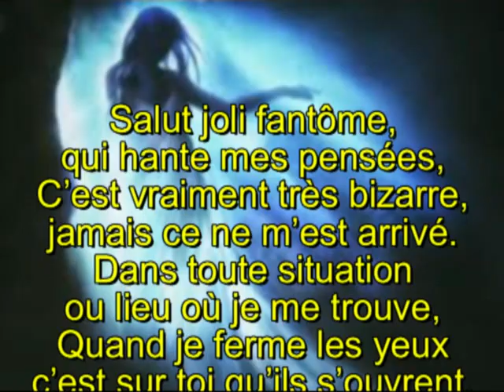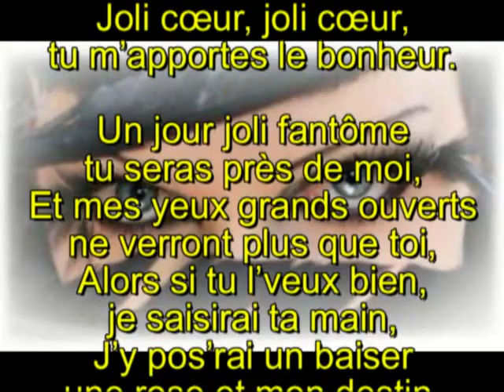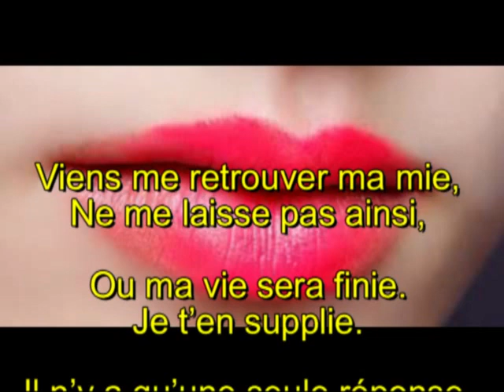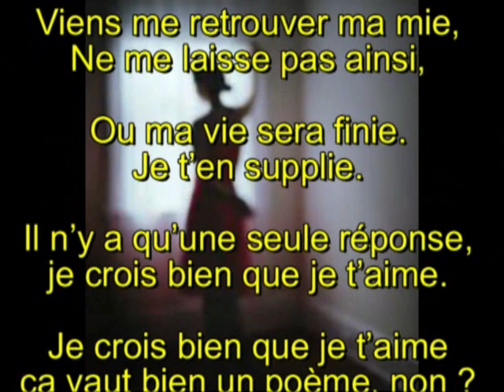Babs N° 2 "Joli Fantôme"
Jean FERRAT disait qu’on lui demandait de ne chanter que des chansons d’amour. Lui répondait qu’il en avait écrit assez et qu’il avait des choses plus importantes à chanter, même si l’amour était très important. Je suis d’accord. Voici donc MA chanson d’amour : « Joli Fantôme. » Pour l’instant c’est la seule.